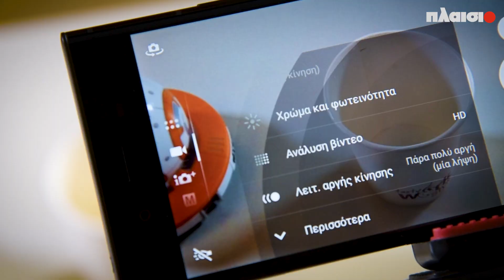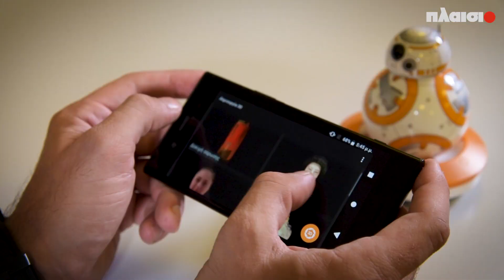Το νέο Sony Xperia XZ1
Δοκιμάσαμε το νέο Sony Xperia XZ1 και ζήσαμε μία μοναδική Xperiance! Απόλαυσε το review και απόκτησέ το στο Πλαίσιο!